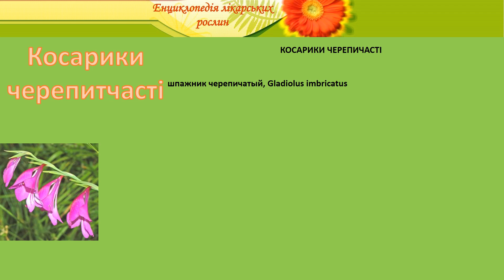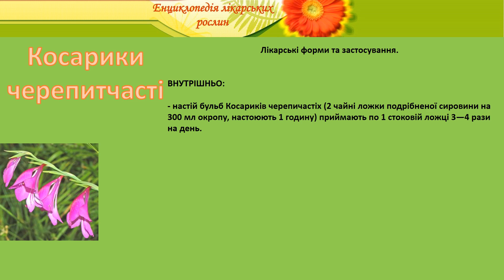Косарики черепитчасті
енциклопедія лікарських рослин косарики черепитчасті